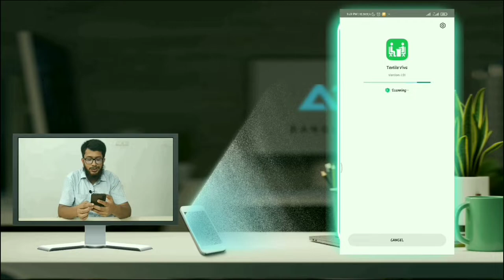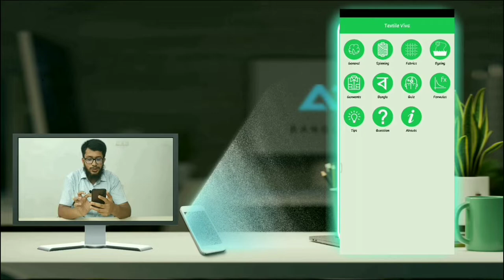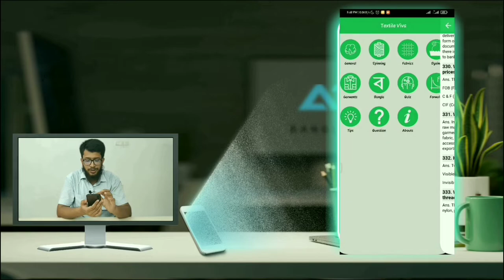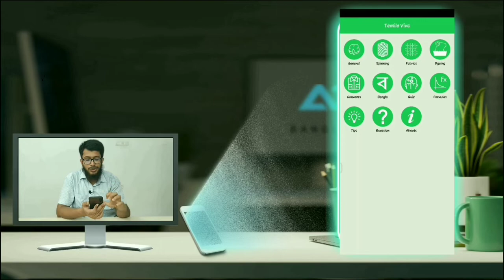Textile Viva | App Review | ©ATL BANGLADESH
আসসালমুআলাইকুম
আমি মির্জা আবদুল্লাহ আল নোমান।
Anytime Learning BD বা ATL BANGLADESH এর পক্ষথেকে আজ নিয়া আসলাম খুব দরকারি একটি অ্যান্ড্রয়েড অ্যাপ এর রিভিউ ।
আশা করি ভিডিও টি আপনাদের ভালো লাগবে।

অ্যাপ এর নাম: Textile Viva.

Partners:

Studio Partner: @ITMentorPro